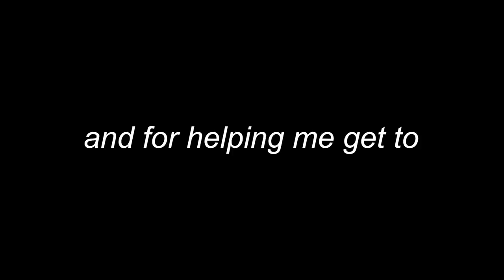I Coached The Most Uncoachable Player.. (Valorant)